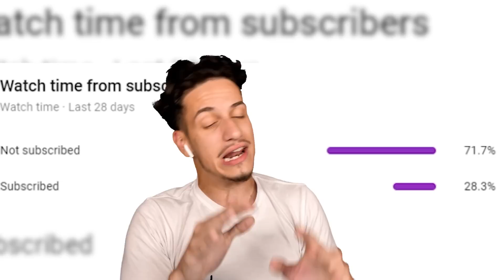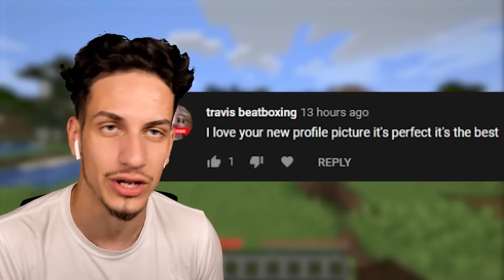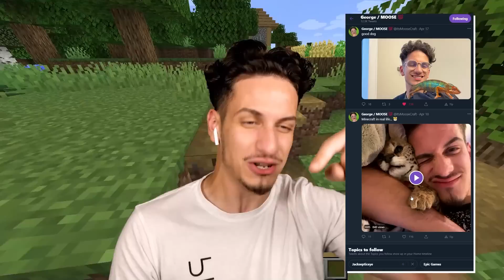Minecraft, But the World is Tiny...